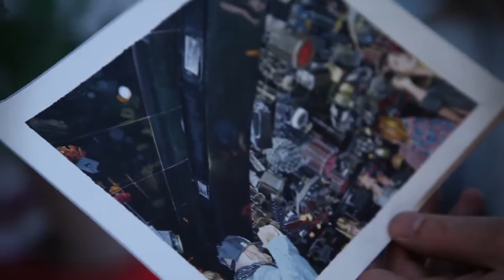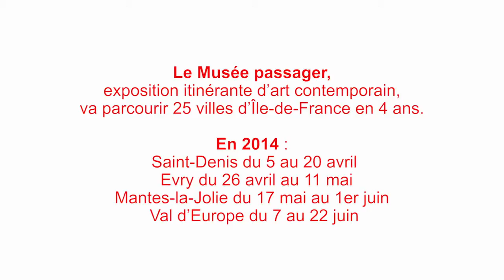Dans l'atelier de Thomas Lévy-Lasne, artiste du Musée passager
Le Musée passager, exposition itinérante d'art contemporain, va parcourir une vingtaine de villes d'Île-de-France en 4 ans. En 2014, Saint-Denis (du 5 au 20 avril), Evry (du 26 avril au 11 mai), Mantes-la-Jolie (du 17 mai au 1er juin) et Val d'Europe (du 7 au 22 juin). Reportage dans l'atelier d'un des 12 artistes exposés, Thomas Lévy-Lasne...